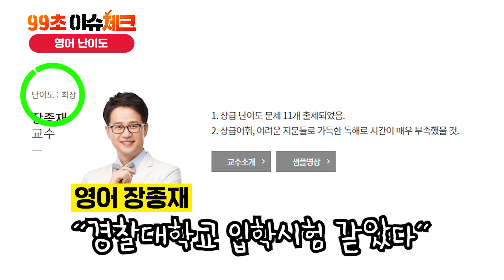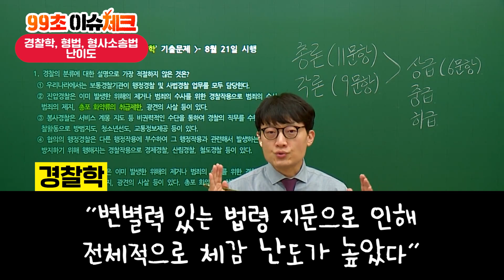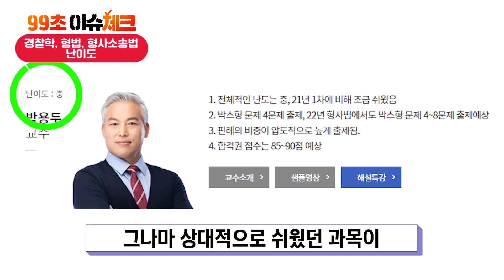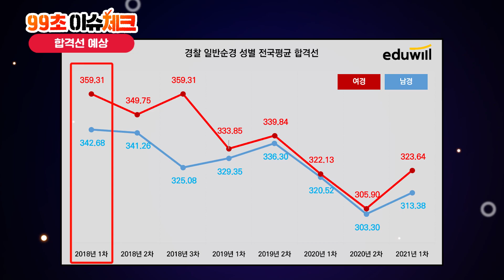8/21 2021 경찰공무원 2차 필기시험! 역대급 영어&한국사 난이도｜2021 경찰 필기시험 합격선｜경찰시험 난이도｜99초 이슈체크｜에듀윌 공무원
8월 21일 치러진 경찰공무원 시험 모두 잘 보셨나요?
영어와 한국사가 마지막으로 치러지는 시험이었는데요!
역대급 난이도로 수험생들을 혼란에 빠뜨렸다고 합니다😭
경찰 시험 총평 영상으로 확인하세요!💕

00:00 인트로
00:13 경찰공무원 2차시험 난이도
00:34 영어시험 난이도
01:05 한국사 난이도
01:41 경찰학 난이도
01:50 형법 난이도
02:05 형사소송법 난이도
02:20 난이도 조절 실패
02:41 합격선 예상
03:40 2022 과목개편